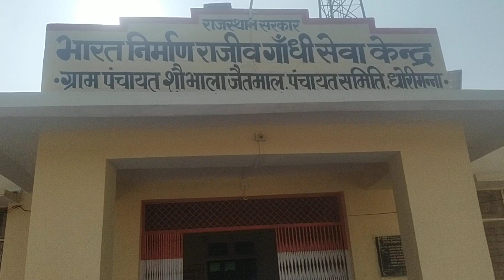ग्राम पंचायत सौभाला जैतमाल सरपंच प्रतिनिधि अर्जन राम से खास बातचीत विकास कार्य कराए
Jai Hind🇮🇳